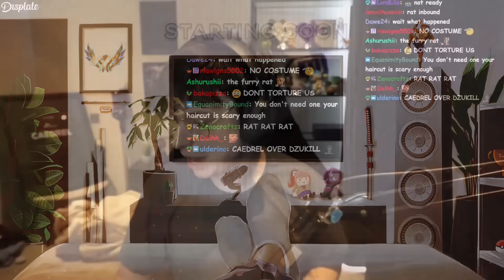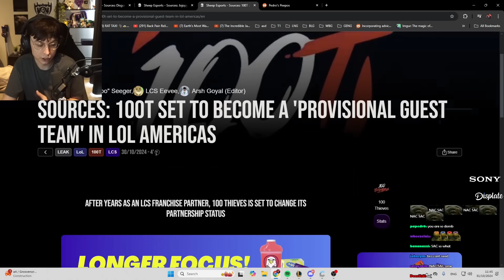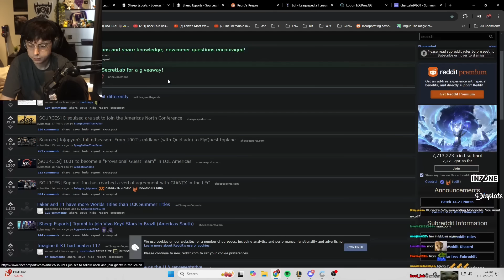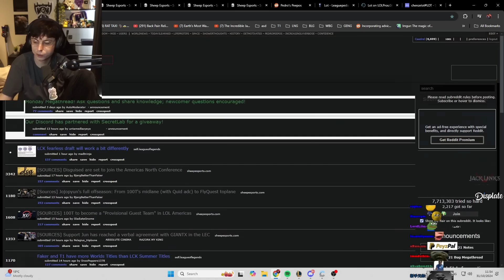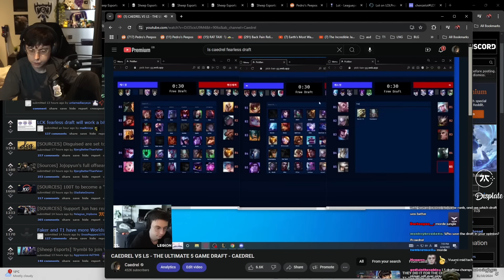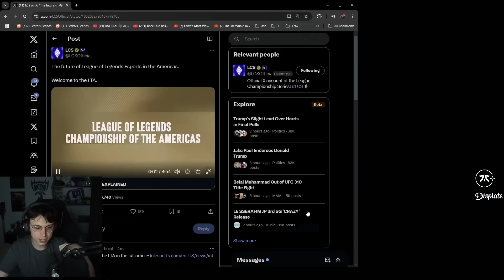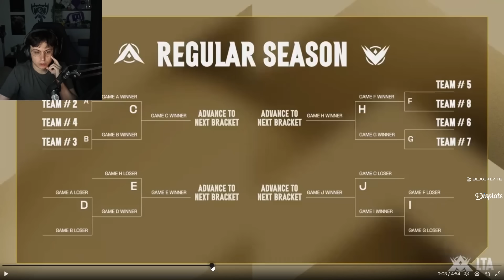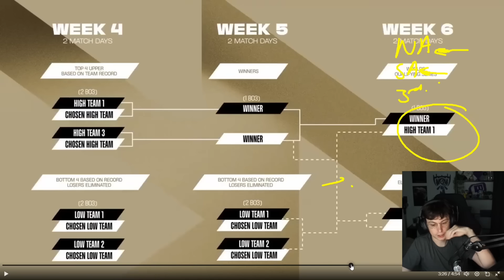DSG Joins The Americas, Jun Joins GIANTX & More Off-Season News